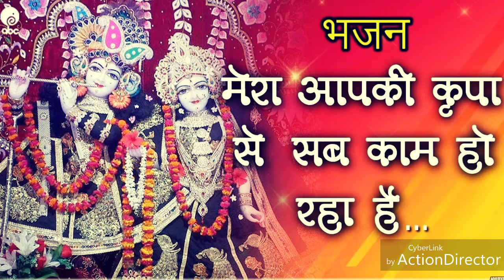Bhajan # Mera Aap ki Kripa Se.. # jhankar nagri Lucknow 9936694966